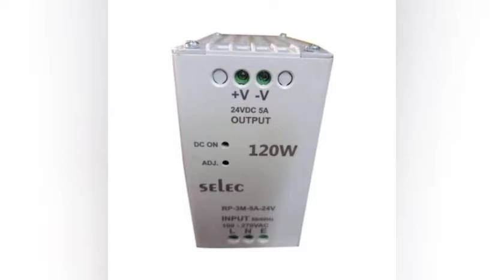What is an SMPS? Switch Mode Power Supply Switch mode power supplies, SMPS provide improved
What is an SMPS: Switch Mode Power Supply
 but care has to be taken to ensure noise on the output is low.
SMPS Power Supply Circuits Primer & Tutorial Includes:
Switch mode power supply     How does SMPS work     Step down buck converter     Step up boost converter     Buck Boost converter

See also: Power supply electronics overview     Linear power supply     Over-voltage protection     PSU specs     Digital Power     Power management bus: PMbus     Uninterruptible power supply

Switch mode power supplies are widely used because of the advantages they offer in terms of size, weight, cost, efficiency and overall performance.

As a result of their performance, switch mode power supplies are used in all but the most exacting applications to provide an efficient and effective source of power for most forms of electronic systems
Switch mode power supplies have become an accepted part of the electronics scene and are often referred to as switch mode power converters, or just switchers.

Switch mode power supply terminology
Switch mode power supply, SMPS, technology may be referred to by a number of similar terms. While they all look at the same basic technology, they refer to different elements of the overall technology:

Switch mode power supply, SMPS:   The term switch mode power supply is generally used to indicate an item that can be connected to the mains, or other external supply and used to generate the source power. In other words it is a complete power supply.
Switch mode regulator:   This typically refers just to the electronic circuit that provides the regulation. A switch mode regulator will be part of the overall switch mode power supply.
Switch mode regulator controller:   Many switch mode regulator integrated circuits do not contain he series switching element. This will be true if the current or voltage levels are high, because an external series switching element would be able to better handle the higher current and voltage levels, as well as the resultant power dissipation.
Switch mode power supply basics
The basic concept behind a switch mode power supply or SMPS is the fact that the regulation is undertaken by using a switching regulator. This uses a series switching element that turns the current supply to a smoothing capacitor on an off.

Switch mode power supply, SPMPS basic concept
Basic concept behind a switch mode power supply
The time the series element is turned on is controlled by the voltage on the capacitor. If it is higher than required, the series switching element is turned off, if it is lower than required, it is turned on. In this way the voltage on the smoothing or reservoir capacitor is maintained at the required level.

Switch mode power supply advantages / disadvantages
The use of any technology is often a careful balance of several advantages and disadvantages. This is true for switch mode power supplies which offer some distinct advantages, but also have their drawbacks.

SMPS advantages

High efficiency:   The switching action means the series regulator element is either on or off and therefore little energy is dissipated as heat and very high efficiency levels can be achieved.
Compact:   As a result of the high efficiency and low levels of heat dissipation, the switch mode power supplies can be made more compact.
Costs:   one of the points that makes switch mode power supplies very attractive is the cost. The higher efficiency and the switching nature of the design means that the heat that needs to be reduced is lower than that of linear supplies and this reduces costs. Long with this, the switching nature of the supply means that many of the components are lower cost.
Flexible technology:   Switch mode power supply technology can be used to provide high efficiency voltage conversions in voltage step up or "Boost" applications or step down "Buck" applications.
SMPS Disadvantages

Noise:   The transient spikes that occur from the switching action on switch mode power supplies are one of the largest problems. The spikes can migrate into all areas of the circuits that the SMPSs power if the spikes are not properly filtered. Additionally the spikes or transients can cause electromagnetic or RF interference which can affect other nearby items of electronic equipment, particularly if they receive radio signals.
External components:   While it is possible to design a switch mode regulator using a single integrated circuit, external components are typically required. The most obvious is the reservoir capacitor, but filter components are also needed. In some designs the series switch element may be incorporated within the integrated circuit, but where any current is consumed, the series switch will be an external component. These components all require space, and add to the cost.
Expert design required:   It is often possible to put together a switch mode power